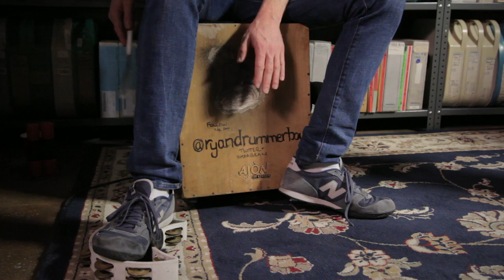Emily Kinney - Last Chance - 4/18/2016 - Paste Studios, New York, NY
Emily Kinney - Last Chance
More Emily Kinney in the Paste Cloud Kinney&m=Video